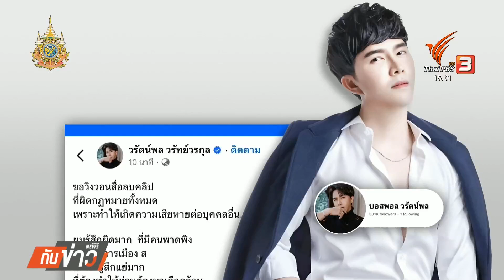“บอสพอล” ขีดเส้น 18 ต.ค.ให้ลบคลิปเสียง ปมจ่ายเงินนักการเมือง | Thai PBS News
“บอสพอล” วรัตน์พล วรัทย์วรกุล ผู้บริหารดิไอคอนกรุ๊ป ขอให้สื่อลบคลิปเสียงที่โยงเรื่องปมจ่ายเงินนักการเมือง ภายในวันที่ 18 ต.ค.ไม่อย่างนั้นจะดำเนินคดีตามกฎหมาย ยืนยันไม่เคยให้เงิน แต่มีแนวคิดให้มาเป็นที่ปรึกษาบริษัท